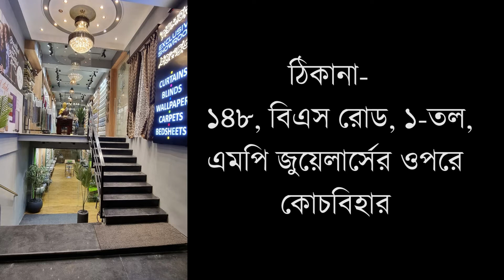শ্রী রামপথ যাত্রা- স্বদেশ দর্শন ট্রেনের সুব্যবস্থা নিয়ে সাংবাদিক বৈঠক কোচবিহারে